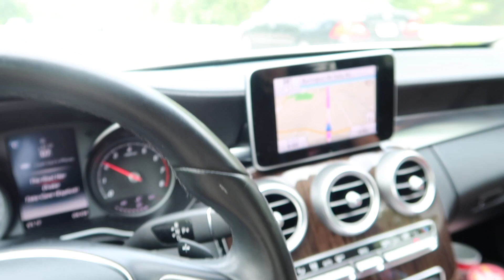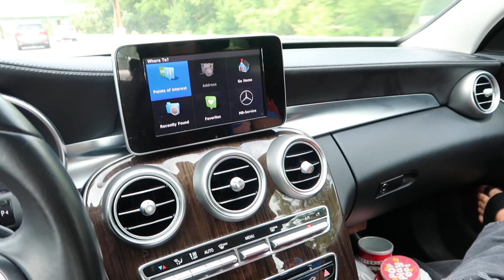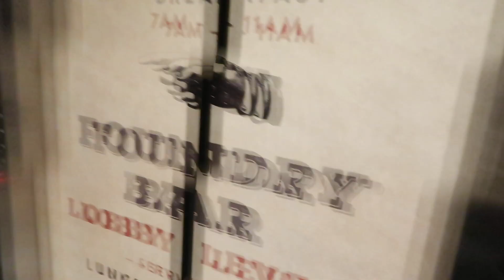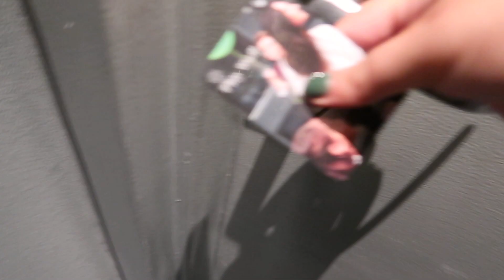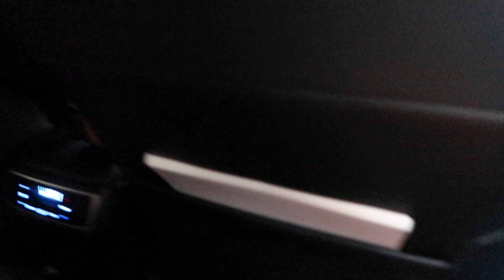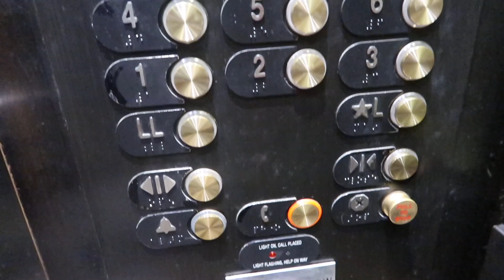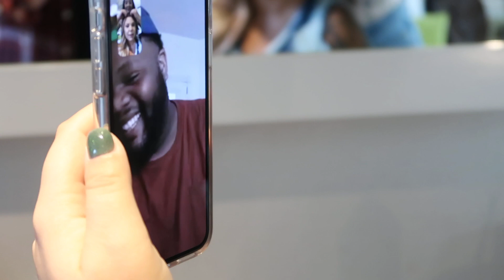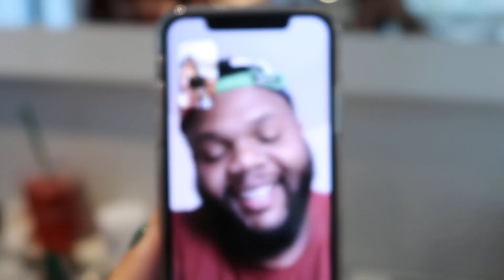VMAs, Post Malone, and New York City | Lost Files Episode 1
First episode of my lost files! I have tons of footage that I can't wait to catch you all up on!